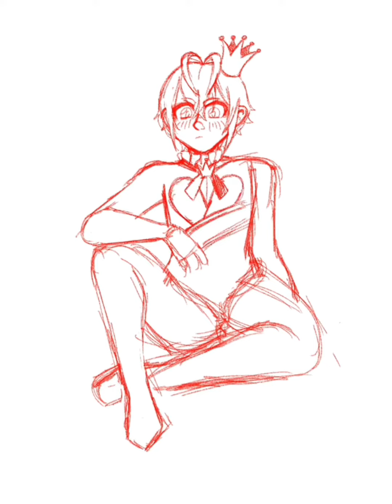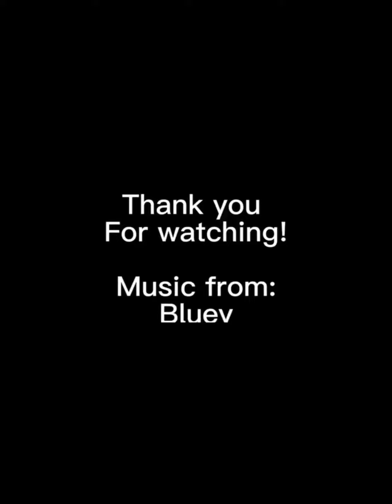Let's Draw Riddle Rosehearts! | Twisted Wonderland Speedpaint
Hiii!!

So...it's been over a year, huh?

How has your 2022 been?

This is was a $40 commission for my bsf that took about 20 hours to do, but over two months to finish due to school 🥲
Thanks school. Love you.